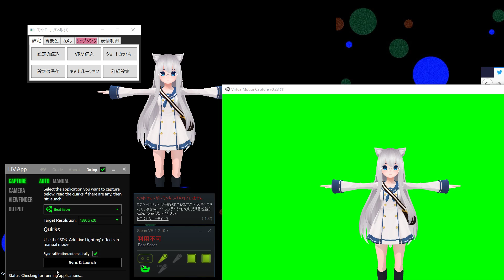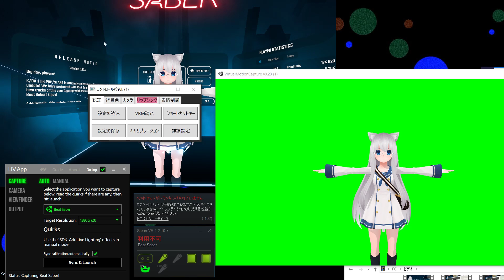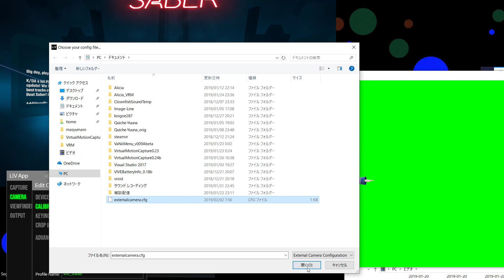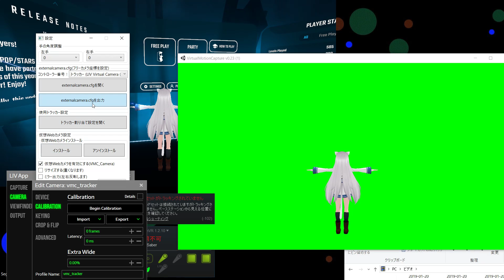(この動画は古いので概要欄を参照ください）バーチャルモーションキャプチャーにおけるカメラの画作りの手順 ~簡単に、何度も画作りを作り直す方法~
LIVのバージョン2.0で仕様変更があり、この動画で説明する方法が使えなくなりました。

この動画では、カメラの画作りを簡単に何度も作成し直す方法について紹介します。BeatSaberでなかなか思った通りのカメラが作れないと悩まれている方向けです。
分かってしまえば非常に効率的に作成することができます。

本動画は以下の基本操作を知っている方を前提に解説しております。
■バーチャルモーションキャプチャーにおけるカメラの画作りの手順 ~LIVと組み合わせてBeatSaberを録画しよう~

その他の詳細についてはこちらのドキュメントもご参照ください。

* LIVを使った初めてのMR動画作成クイックガイド

= 概要手順 =
1．予めLIVとバーチャルモーションキャプチャとゲームを起動しておきます。
2. バーチャルモーションキャプチャで画作りを行い、externalcamera.cfgを出力します。
3. LIVで上述のファイルをImport（読み込み）します。
4. 即カメラが反映され３Dモデルとゲームの画面が一致することを確認することができます。
5．納得がいかない場合は2に戻って何回もやり直します。

= 説明事項 =
説明は2019/02/02時点のものです。
ソフトウェアの仕様はバージョンアップで変更されることがあります。
* バーチャルモーションキャプチャー ver0.23